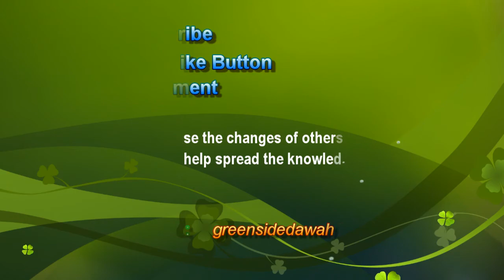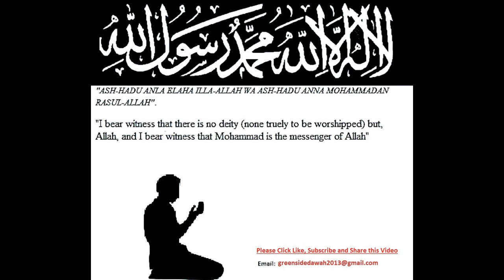English Lecture: Faith and Community